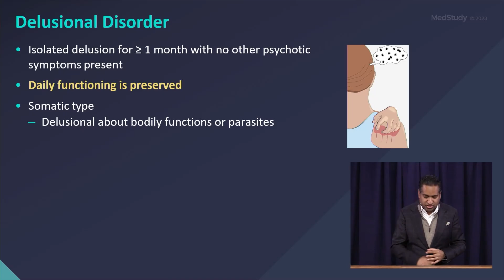Delusional Disorder | ABIM Board Review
This is a snippet from Dr. Y. Pritham Raj’s Psychiatry lecture in MedStudy’s 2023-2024 Internal Medicine Video Board Review.

Delusional Disorder review from the review syllabus:
delusional disorder symptoms - Isolated delusion for ≥ 1 month with no other psychotic symptoms present
• Daily functioning is preserved
• Somatic type Delusional about bodily functions or parasites